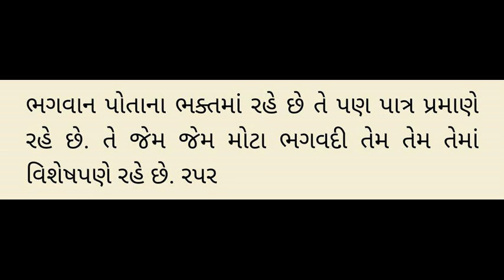Gunatitanand swami ni vato 252 - Pra 1 - Rameshbhai Dave - ગુણાતીતાનંદ સ્વામી ની વાતો